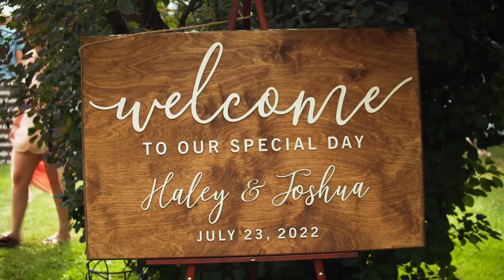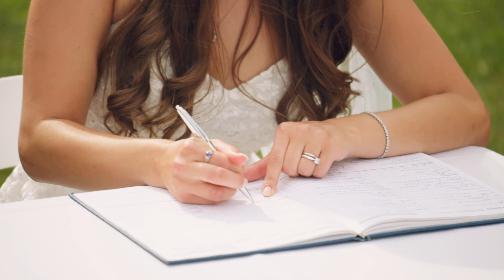Captivate Cinema | +Celebrate Wedding Film | Haley+Josh